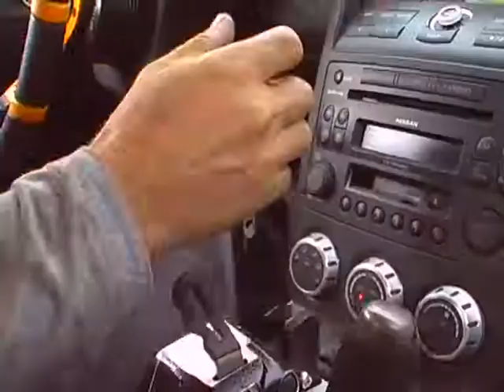Verdanapok 2011 Augusztus